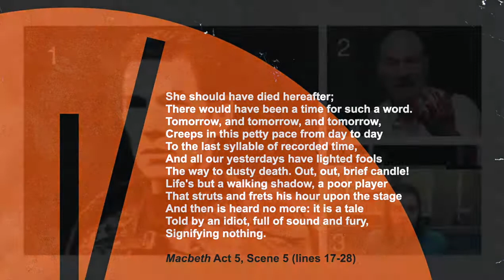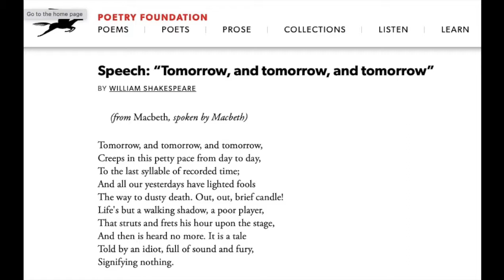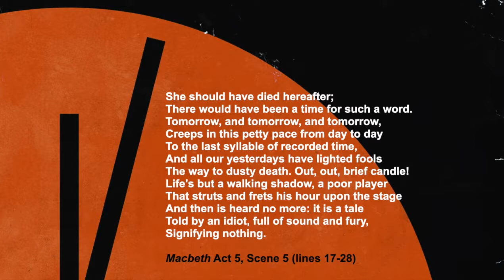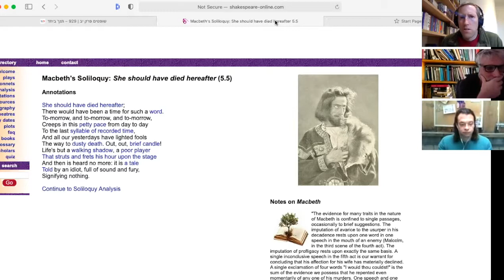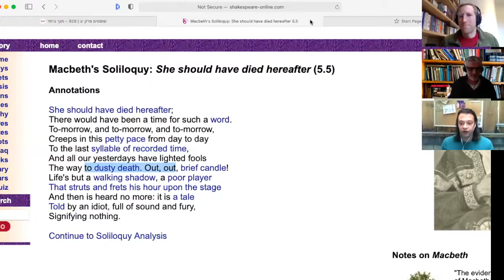Analysis of Macbeth's "Tomorrow and Tomorrow" Speech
Interpretation and performance of Macbeth's "Tomorrow, and tomorrow, and tomorrow" speech from Macbeth Act 5, Scene 5:

She should have died hereafter;
There would have been a time for such a word.
Creeps in this petty pace from day to day
To the last syllable of recorded time,
And all our yesterdays have lighted fools
The way to dusty death. Out, out, brief candle!
Life's but a walking shadow, a poor player
That struts and frets his hour upon the stage
And then is heard no more: it is a tale
Told by an idiot, full of sound and fury,
Signifying nothing.

Macbeth Act 5, Scene 5 (lines 17-28)